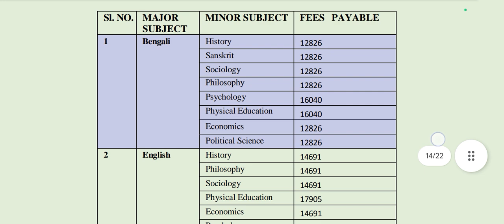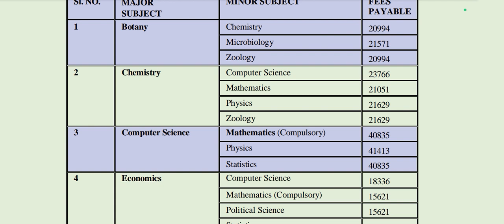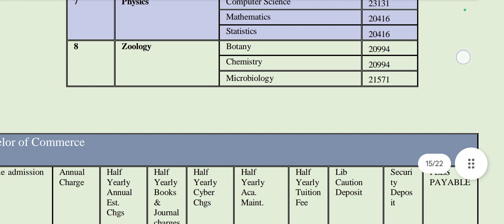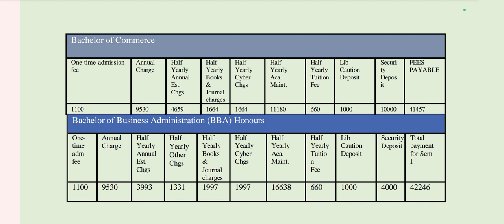Scottish Church College Kolkata Fees Structure 2024 Ki Kitna Ha | Janye Sabhi Courses Ka Details